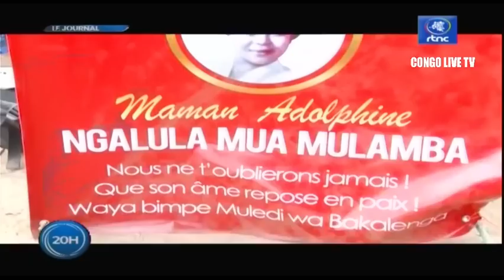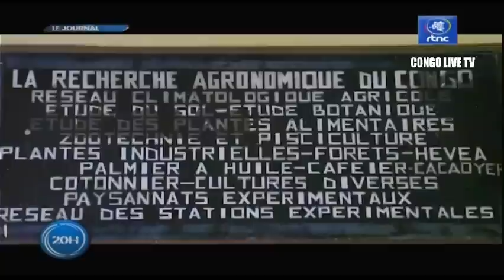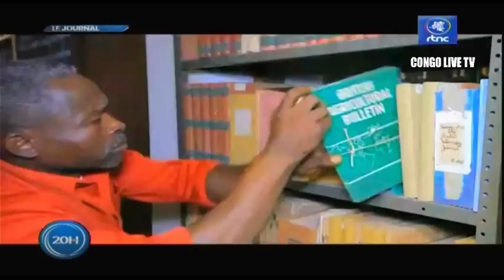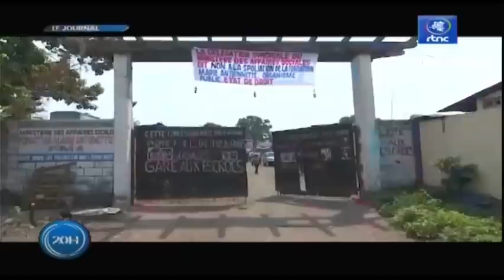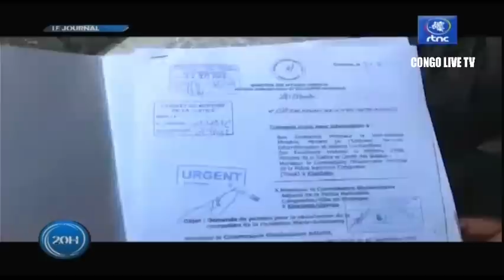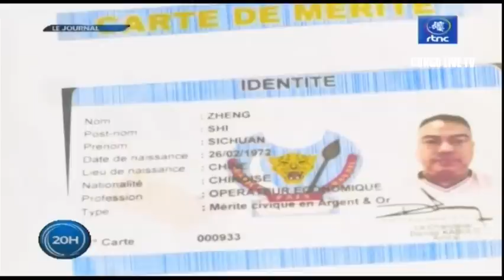🔴RDC : ENFIN LE PRESIDENT FELIX TSHISEKEDI EST ATTENDU A LA MAISON BLANCHE